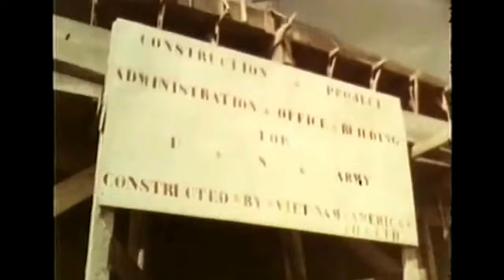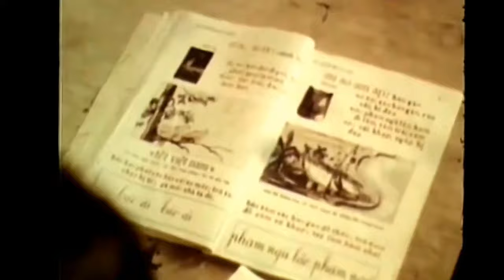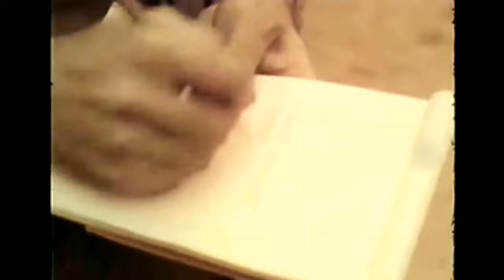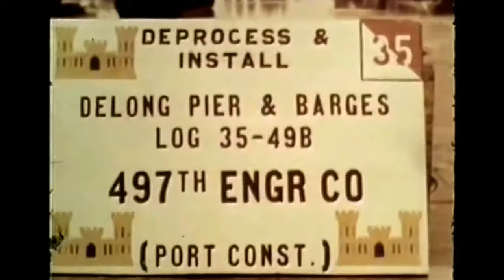STAFF FILM REPORT 66-1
Department of Defense 1966

VIETNAM - COMBAT AND OTHER ACTIVITY,
NOVEMBER AND DECEMBER 1965 -
173RD AIRBORNE BRIGADE,
101 AIRBORNE DIVISION,
US SPECIAL FORCES,
US ARMY SIGNAL CORPS,
MEDICAL SERVICE,
AND ENGINEERS.
XA PHUONG LAM, BEN CAT, TAN SON NHUT, TAY NINH,
PHU THO HOA GIA DINH, NHA TRANG, CAM RANH BAY, DELONG
PIER & BARGES,

Producer: Department of Defense
PIN 26957
Language: English